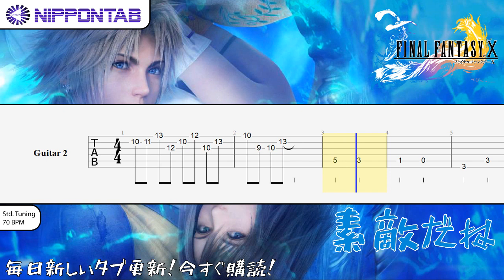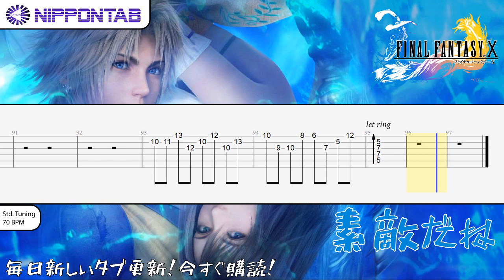【Guitar TAB】〚ファイナルファンタジーX〛素敵だね - Suteki Da Ne (Isn't It Wonderful?) (Final Fantasy X) ギター tab譜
植松 伸夫 - ファイナルファンタジーX「素敵だね」の ギター tab譜  コード & tutorial ファイナルファンタジーX です
Suteki Da Ne (Isn't It Wonderful?) - Final Fantasy X guitar Tab Final Fantasy 10